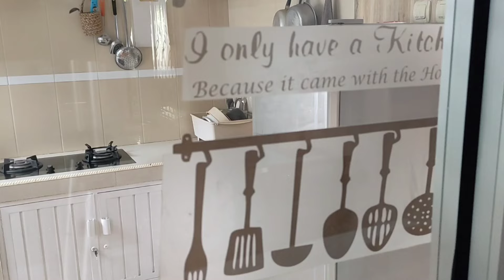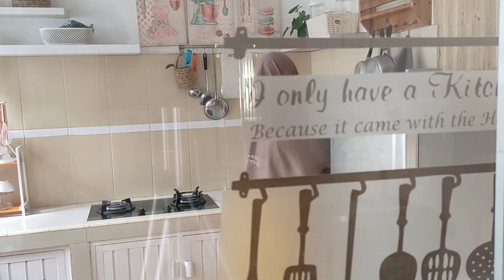RUTINITAS PAGI DI RUMAH MINIMALIS || BERSIH-BERSIH & BEBERES DAPUR || MASAK BEKAL SIMPEL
Assalamu'alaikum, hai teman-teman semuanya hari saya bagikan video rutinitas pagi di rumah minimalis, bersih-bersih & beberes dapur, masak bekal simpel. Semoga video yang saya bagikan kali ini bisa memberi manfaat buat teman-teman semua dirumah.

bersih-bersih rumah, cleaning motivation, Aktivitas ibu rumah tangga, Cara membersihkan, clean with me, rutinitas ibu rumah tangga, Daily vlog, kegiatan ibu rumah tangga, rutinitas ibu rumah tangga, rutinitas ibu rumah tangga sehari-hari, Beberes rumah, ide beberes rumah, bersih-bersih rumah sederhana,  beres- beres dapur, morning routine, kegiatan ibu rumah tangga harian, kegiatan ibu rumah tangga di pagi hari, A day in my life